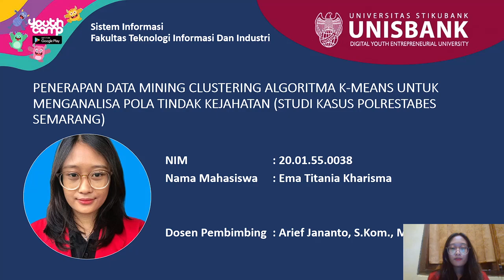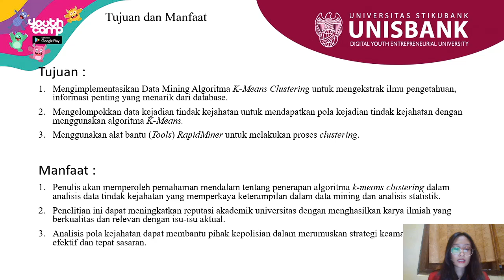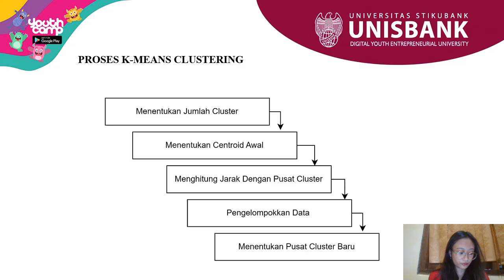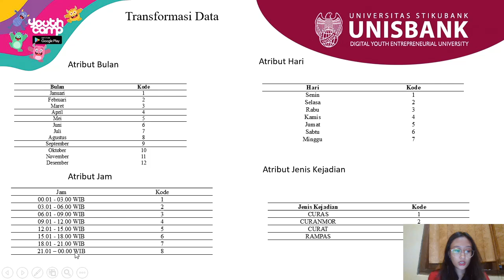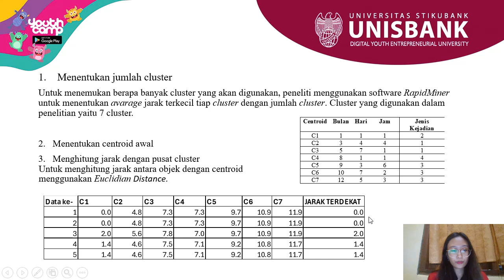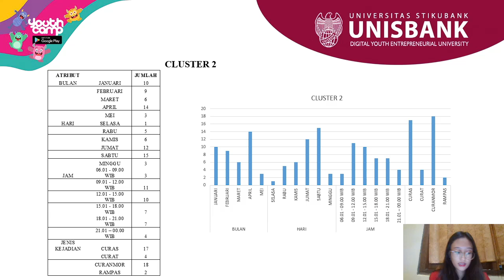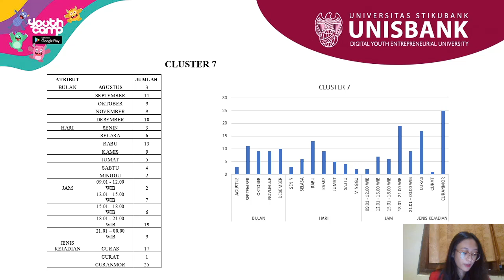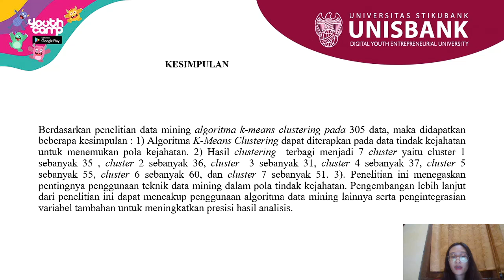PENERAPAN DATAMINING CLUSTERING ALGORITMA K-MEANS UNTUK MENGANALISA POLA KEJADIAN TINDAK KEJAHATAN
PENERAPAN DATAMINING CLUSTERING ALGORITMA K-MEANS UNTUK MENGANALISA POLA KEJADIAN TINDAK KEJAHATAN ( STUDI KASUS POLRESABES SEMARANG)